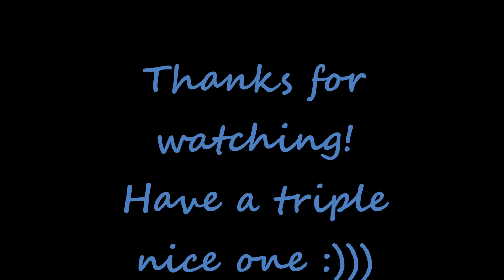3th of May 2019. 2 bright & that 'thing' doesnt look right 🤔